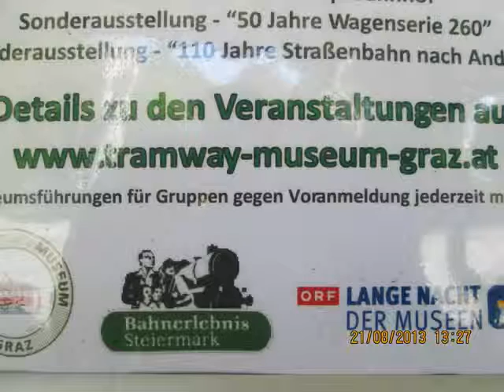HALL in Tirol trams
Systen does now not run any more ,the first group of photos take in old tram stop showing the system at work ,the rest is of a tram that runs at the Graz tram museum